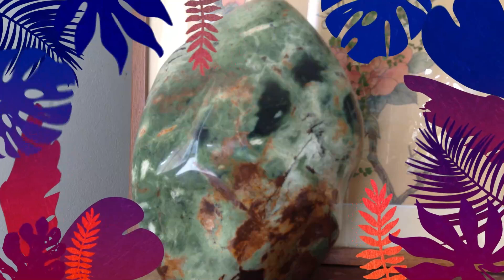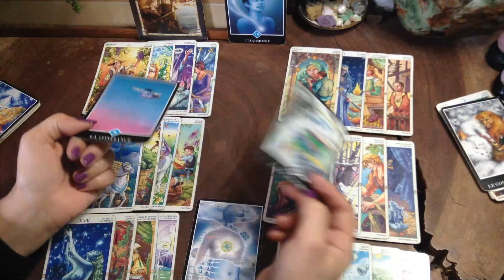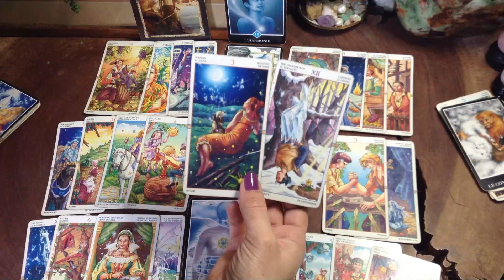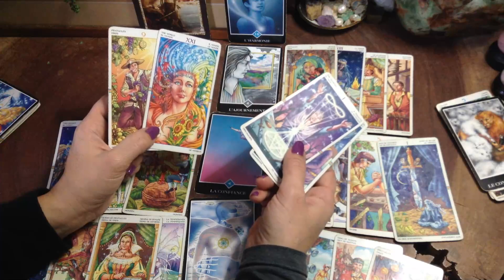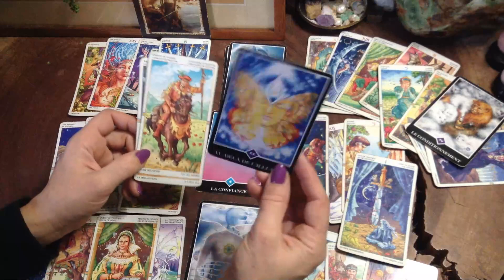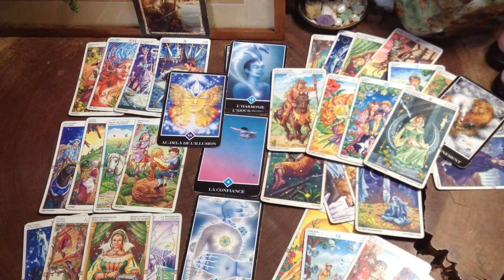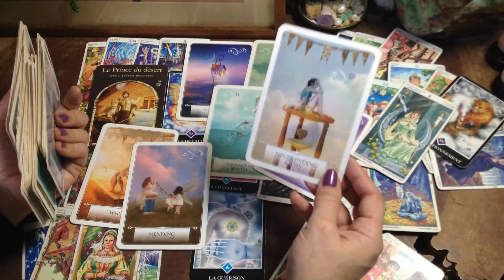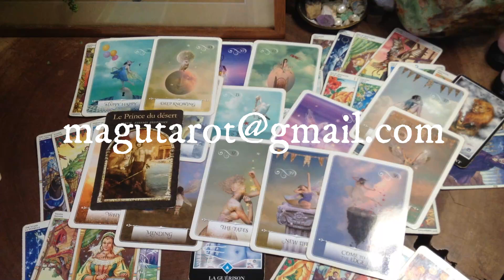Vierge 1-30 Novembre 2020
Lecture intuitive avec prédictions pour le signe de la vierge concernant le mois